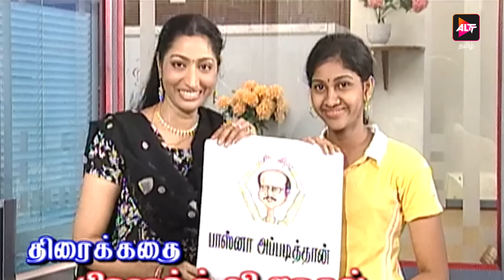Kanavaru Kaaha | New Episode 259 | கனவருகாகா | Kanavarukaaga | Tamil Serial | Alt tTamil